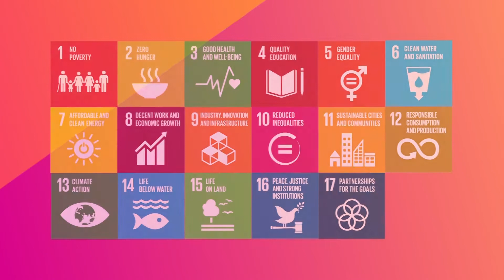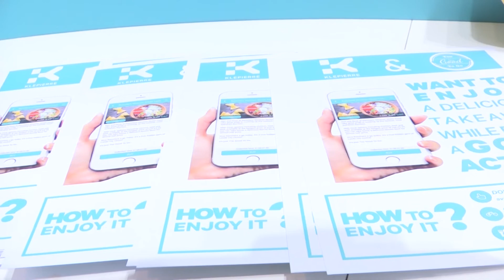To good to go, l'appli pour manger pas cher et éviter le gaspi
Dans le cadre de VivaTech, nous avons rencontré avec notre partenaire Sparknews Lucie Basch, fondatrice de la startup Too good to go